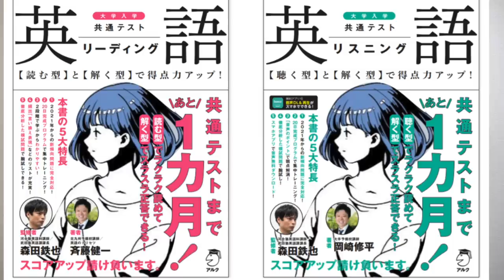【緊急告知】皆さまにお願いがあります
投票結果ー１カ月攻略！共通テスト英語リスニング・リーディング発売！【予備校講師としての最後の本】